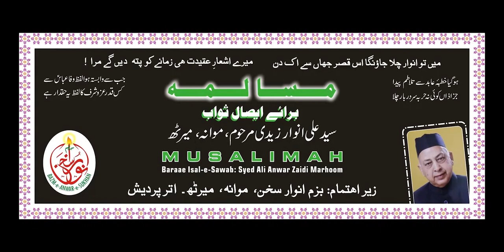Maulana Abis Kazim Jarwali | Noor E Nigah E Haider E Karrar Hai | Musalema 2022 | New Manqabat 2022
Musalema | Bara E Isale Sawab Syed Ali Anwar Zaidi Marhoom | Bazm E Anwar E Sukhan Mawana Meerut 2022

Bara E Isal E Sawab Marhoom Syed Ali Anwar Zaidi Ibne Marhoom Syed Hussain Ahmad Zaidi

Title    : Musalema | Mawana Mehfil 2022
Reciter  : Maulana Abis Kazim Jarwali
Venue : Anwar_Manzil Kotla Mawana, Meerut
Date          :  26th March 2022
Organizer : Bazm E Anwar E Sukhan Mawana, Meerut